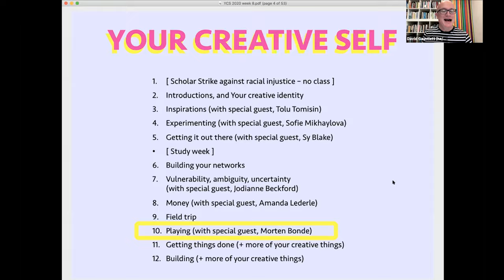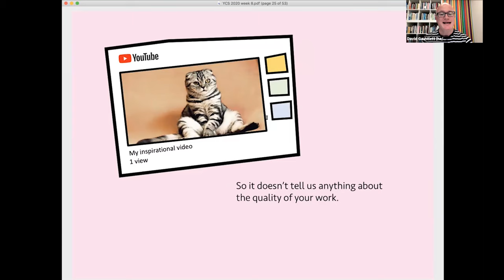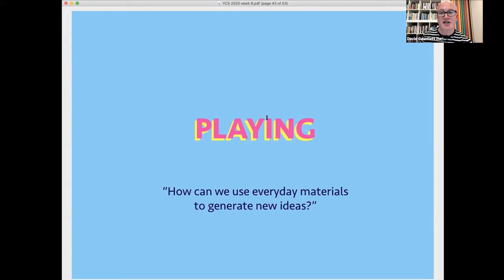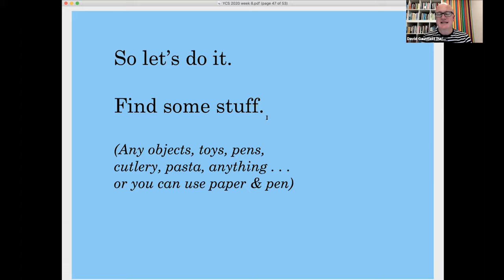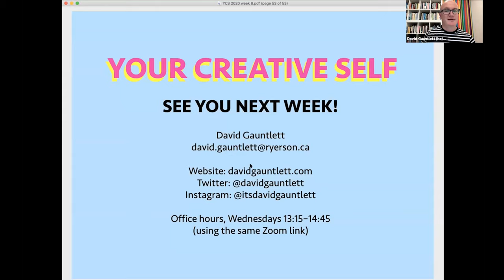Your Creative Self, eighth class (part 2) in 6 minutes (18 Nov 2020)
'Your Creative Self' at Ryerson University, with David Gauntlett, is a three-hour slice of creativity ideas and action, but here we give you a highly edited video of the best bits. This is the second of two parts. It includes a couple of points about creativity, then about playing, and making stuff with everyday materials to generate ideas.